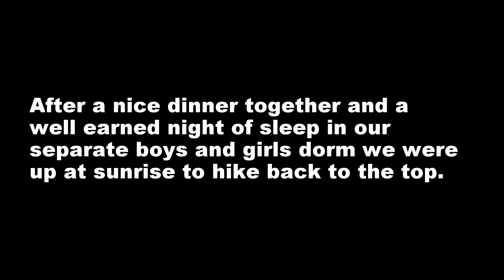Grand Canyon Engagement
Miranda and I were lucky enough to score a last minute spot at Phantom Ranch while visiting Grand Canyon National Park in December of 2013. I had planned on asking her to marry me on our trip but this last bit of luck made the proposal perfect. We hiked down the S. Kaibab Trail and just before dinner I found a nice spot next to the Bright Angel Creek and asked her what she thought about me. The next morning we hiked back out via the Bright Angel Trail.